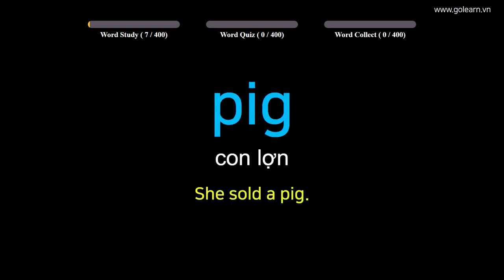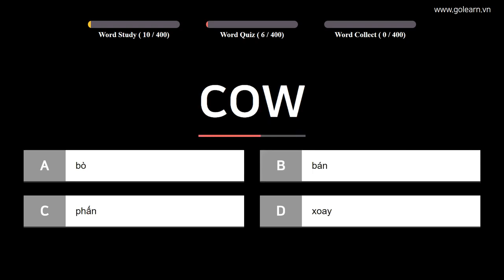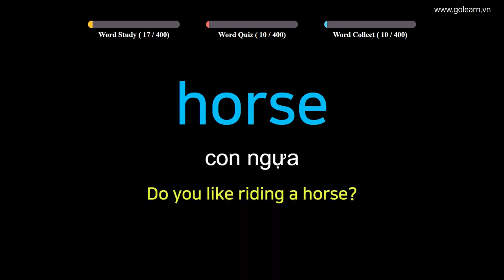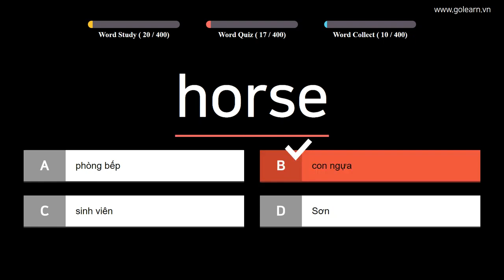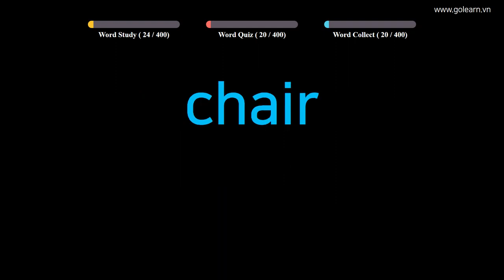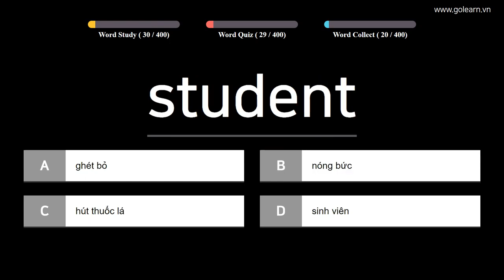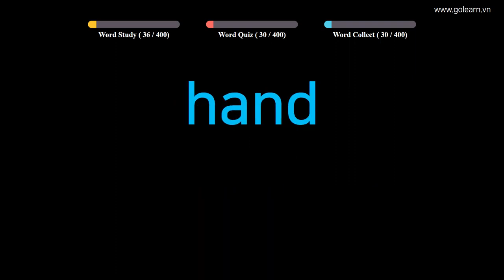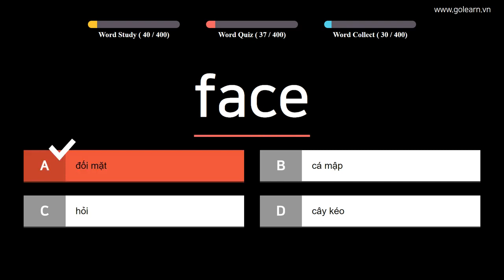English to Vietnamese - Vocabulary for Elementary School Students - PART 11